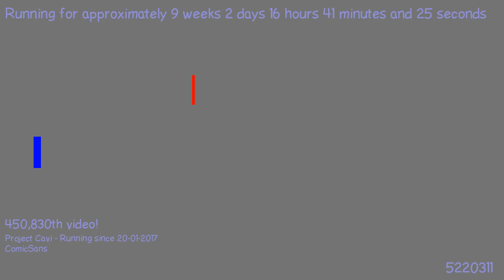1490887980 - Webdriver Cavi - H2